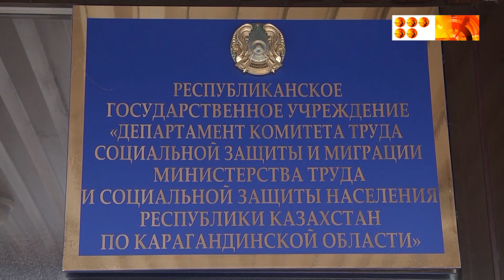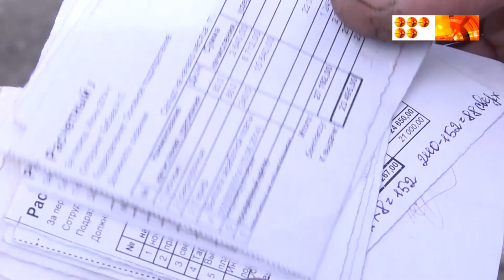Қарағандылықтар үшін еңбек құқықтарының бұзылуына қатысты ештеңе өзгерген жоқ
Еңбек инспекциясы енді облыстық  әкімдікке емес, тікелей Еңбек және әлеуметтік қорғау министрлігіне бағынады. Неліктен олар бұл реформаны жүргізді және бұл Қарағанды облысының еңбекке қабілетті тұрғындары үшін жақсы жаңалық па?